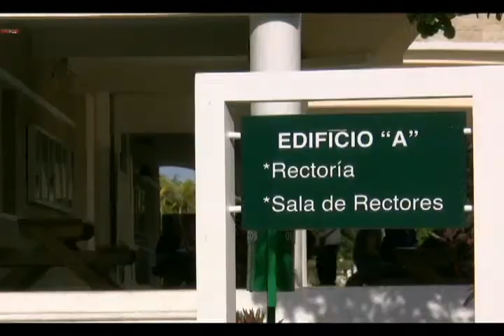ESCUELA DEL NIVEL SUPERIOR juan juarez